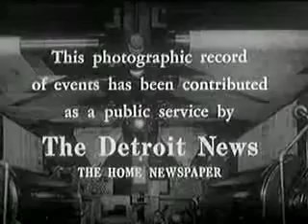NASA's Astrochimp Ham, A Trailblazer In Space Exploration